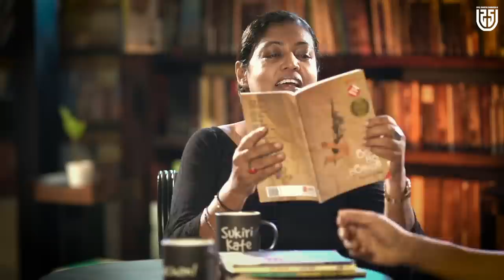පිරිමි නොදත් ස්ත්‍රී සූත්‍රය | Upul Shantha Sannasgala